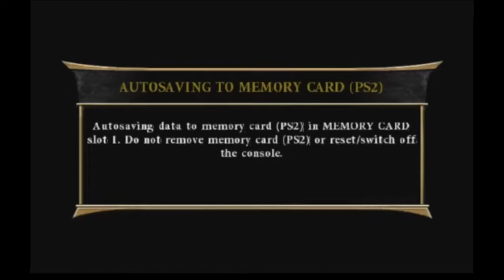Mortal Kombat Armageddon Meat Arcade Ladder